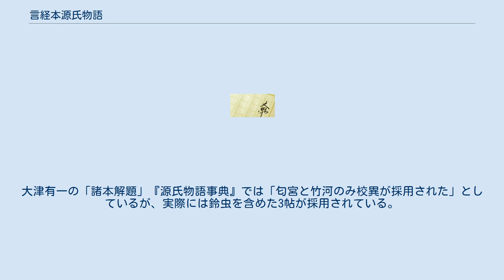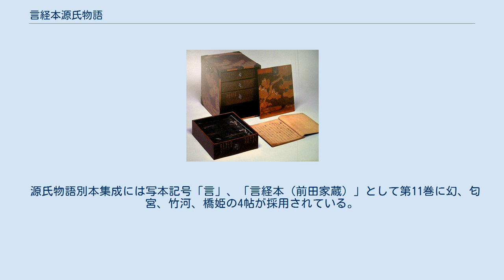言経本源氏物語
言経本源氏物語（ときつねほんげんじものがたり）は、源氏物語の写本のひとつである。
 本写本は現在は54帖中若紫を除く53帖のみが現存している。
戦国時代の公家である山科言経（永正4年4月26日（1507年6月6日）- 天正7年3月2日（1579年3月28日））による自筆の書入とされるものがあることからこの名で呼ばれる。
元々の本文は別本で山科言継が青表紙本に基づく書き入れを行ったとされている。
元加賀藩主である前田家の所蔵であり、現在は尊経閣文庫が管理している。
 「校異源氏物語」及び「源氏物語大成校異編」に写本記号「言」、「山科言継自筆書入　前田侯爵家蔵」として採用されている。
大津有一の「諸本解題」『源氏物語事典』では「匂宮と竹河のみ校異が採用された」としているが、実際には鈴虫を含めた3帖が採用されている。
 源氏物語別本集成には写本記号「言」、「言経本（前田家蔵）」として第11巻に幻、匂宮、竹河、橋姫の4帖が採用されている。
 2005年に刊行を開始した「源氏物語別本集成 続」（2010年現在刊行中）では、写本記号「前」、写本名を「前田本（尊経閣文庫蔵）」と変更した上で、現在は欠けている若紫以外の巻すべての採用を予定している。